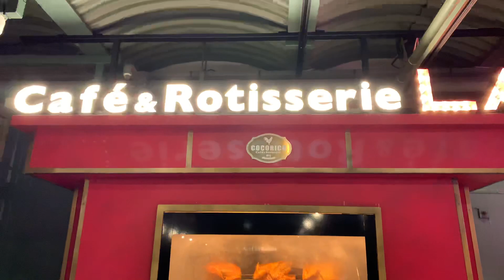Café & Rotisserie LA COCORICO カフェアンドロティサリーラココリコ [カフェ・レストラン・バー]の丸焼きチキン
Café & Rotisserie LA COCORICO
[カフェ・レストラン・バー]

ロティサリーチキンが自慢のイタリアンレストランが神奈川県初出店!

‘‘日本で一番美味しいチキンを’’がテーマのLA COCORICO 名物の朝じめ大山鶏の
ロティサリーチキンや手打ちパスタ、窯焼きピッツァなど、
旬の素材を豪快に仕上げたイタリア料理の数々を厳選されたワインとともにお愉しみ
いただけます。
横浜赤レンガ倉庫店だけでしか味わえない店舗限定メニューもご用意しております。
営業時間
ランチ　11:00～15：00
カフェ　14：00～17：00
ディナー17：00～23：00 (L.O. フード　　　22：00
ドリンク　　22：30)
電話番号
URL
スタッフ募集
席数
８０席（店内34席・バルコニー46席）
予算
ランチ　1,200円　　ディナー　4,000円
予約
ランチ・カフェ・ディナーとも予約可（但し平日のみ）
個室
無し
コースメニュー
3,000円　3、500円　4,500円コース
おすすめメニュー
ロティサリーチキン・シャルキュトリープレート
赤海老とピスタチオのパスタ
飲み放題
1，500円（90分）
ロティサリーチキン（手を付けられたものは不可）